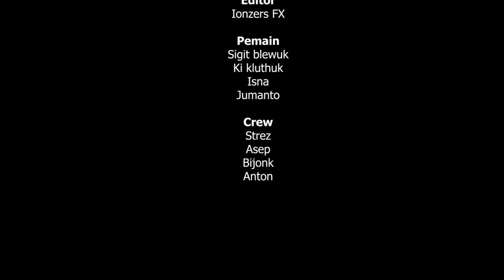KASMARAN Episode Terakhir || Blewuk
Di tunggu komen, like dan share